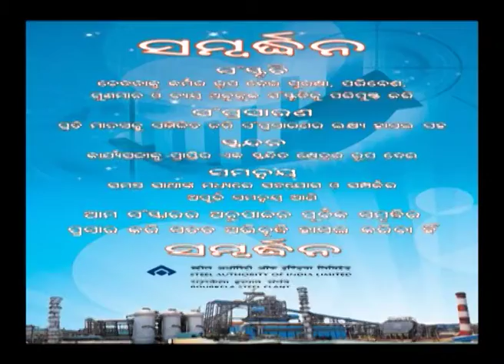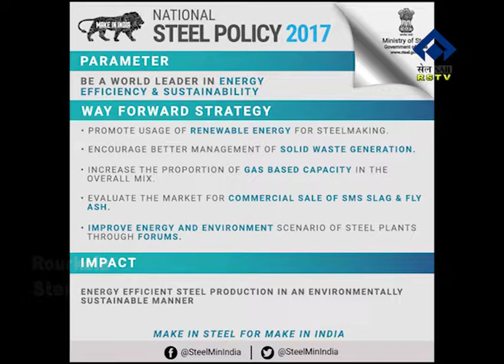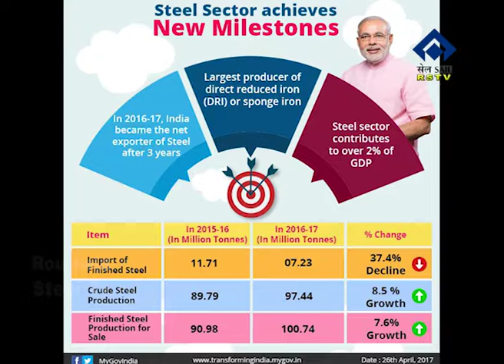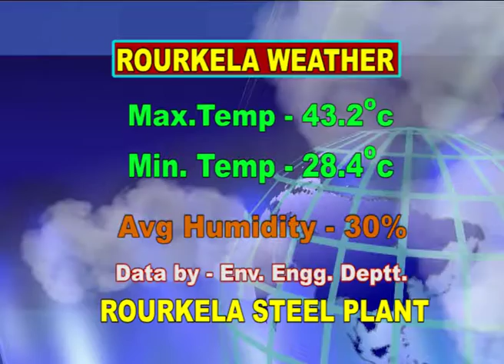ODIA NEWS DT- 4/ 5/ 2017